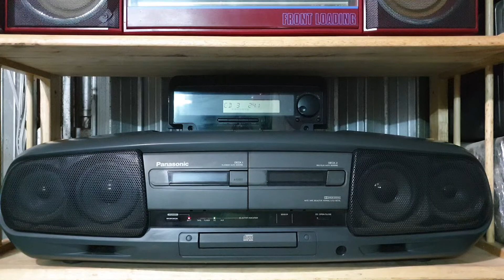Cassette Radio Panasonic RX-DT77. LH 0909480084